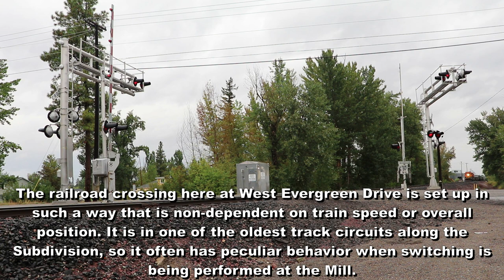Flathead Roadswitcher | Switching at Plum Creek | 8/30/2023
It's known by many names, The Roadswitcher, The Kalispell Local, the Stryker Turn. Of course, we are talking about the R-MON8761, the R-MON8761 is the train based out of Whitefish Montana that is assigned to deliver and pick up all shipments in the Flathead County of Northwest Montana. In this video we see it switching out the old Plum Creek sawmill in Evergreen, MT before heading further (railroad west) to the Glacier Rail Park.